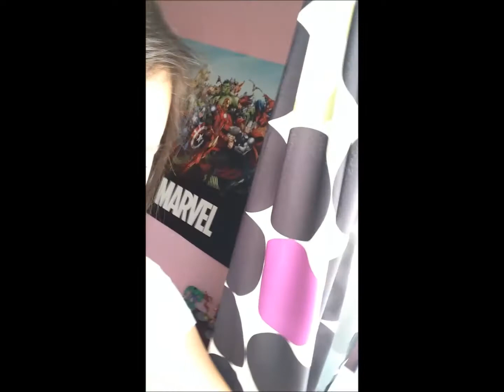I have no life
I guess a update :)